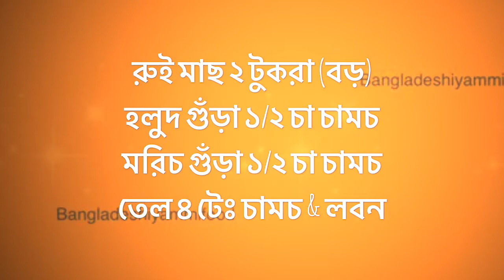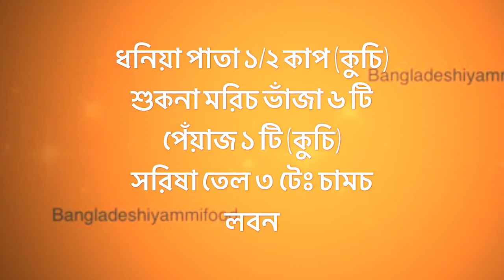Keto-Mustard oil & Rui fish vortha || সরিষা তেল দিয়ে রুই মাছের ভর্তা || Bangladeshi Macher Bhorta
Keto-Mustard oil & Rui fish vortha || সরিষা তেল দিয়ে রুই মাছের ভর্তা || Bangladeshi Macher Bhorta || মাছ ভর্তা রেসিপি || Spicy Mash Labeo rohita Fish

To fry fish :

Rui fish 2 pieces (large)
Oil 4 tbsps & Salt

রুই মাছ ২ টুকরা (বড়)
হলুদ গুঁড়া ১/২ চা চামচ
মরিচ গুঁড়া ১/২ চা চামচ
তেল ৪ টেঃ চামচ & লবন

To make vortha:

Fresh coriander 1/2 cup (chopped)
Fried red chilli 6 (crushed)
Medium Onion 1 (thinly sliced)
Mustard oil 3 tbsp
Salt

ধনিয়া পাতা ১/২ কাপ (কুচি)
শুকনা মরিচ ভাঁজা ৬ টি
পেঁয়াজ ১ টি (কুচি)
সরিষা তেল ৩ টেঃ চামচ
লবন

Clean & wash fish pieces. Use tissue paper to drain any water from fish . In a bowl add fish pieces, turmeric, chilli & salt. Mix it well.

Heat a pan and add oil. Fry fish pieces, each side for 3 minutes.

Then mash the fish with spoon. Let it cool. Remove all the bones from the fish.

Wash and chop onion & coriander.

In a bowl add onion, chilli & fresh coriander. Mash all by hand .

In a big bowl add mashed fish, black pepper, onion mixture, salt & mustard oil. Mix it well.

Serve with steamed rice.